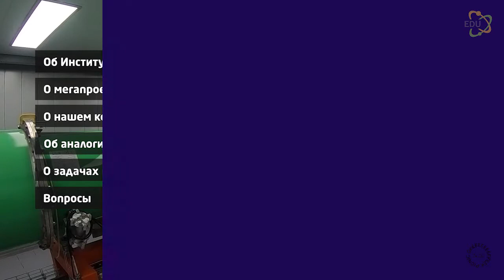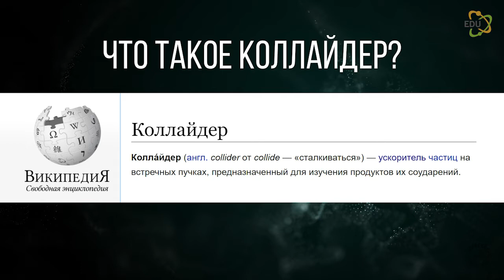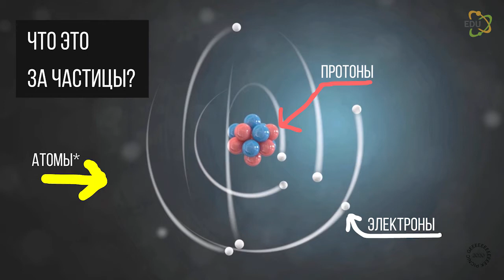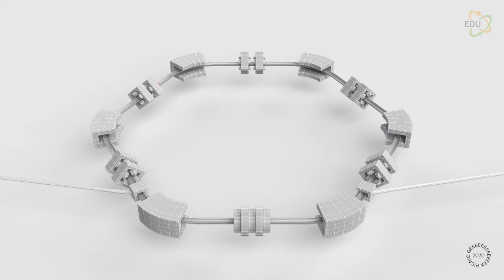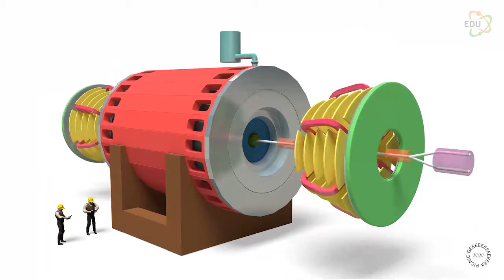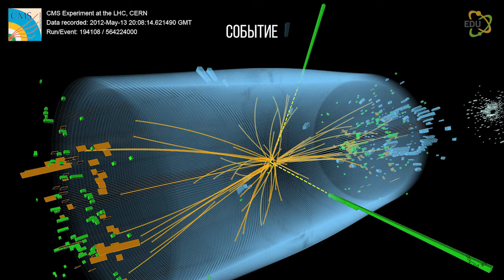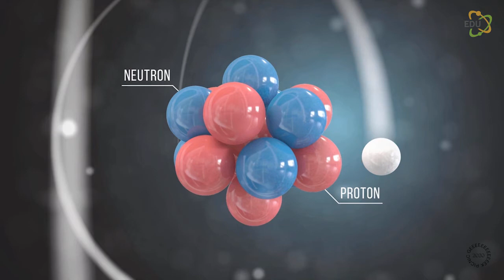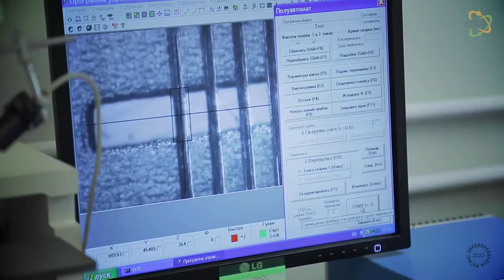Коллайдер NICA сегодня (8 августа 2020)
Лекция Никиты Сидорова о мегапроекте NICA на GeekPicnic 2020